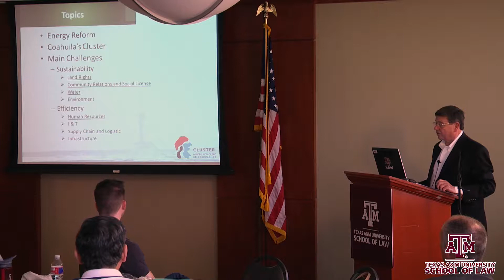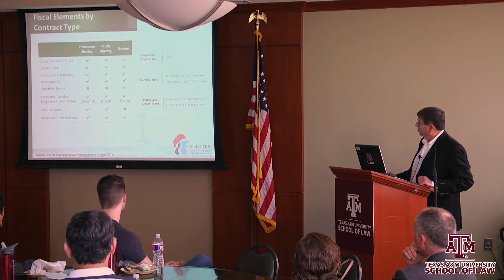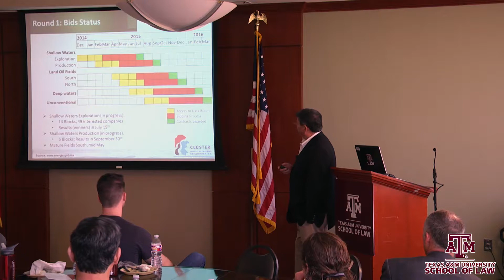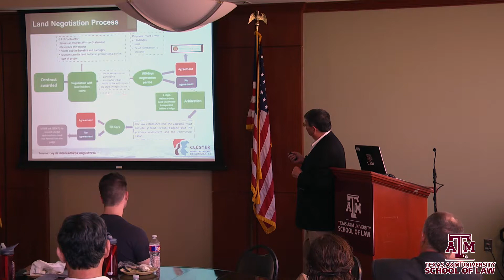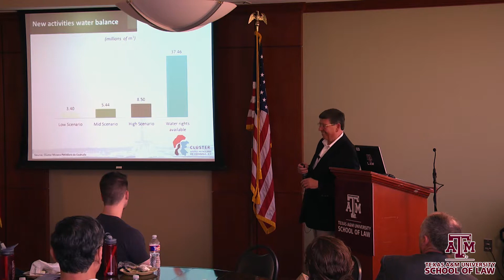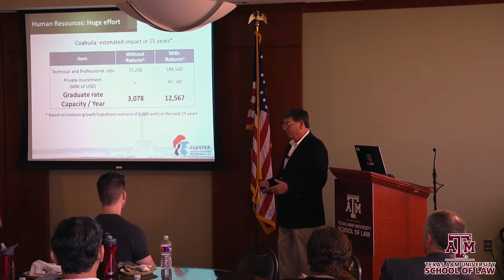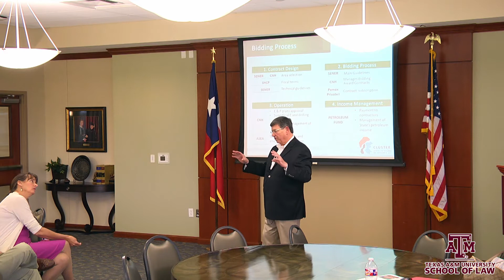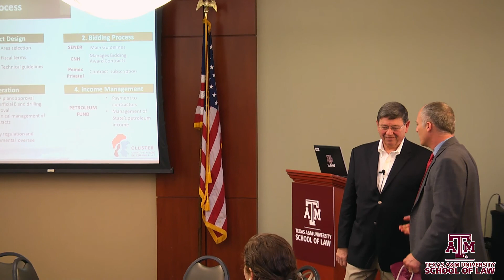Rogelio Montemayor – Energy, Food and Water in the Rio Grande Basin: Law School Presentation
Dr. Montemayo will address the challenges that Mexico and Texas are facing after the energy reform in Mexico. As water scarcity keeps growing, how is the energy sector in the region planning to account for new water requirements? Where is the water coming from to supply new potential investments in the shale gas formation? will this exacerbate the tension between Texas and Mexico over the Rio Grande water Debt?